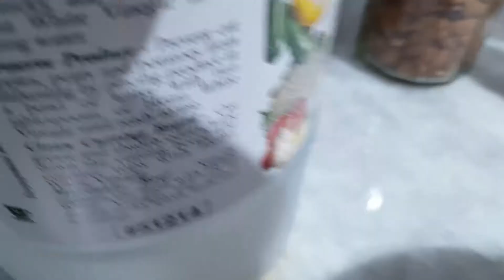Cooking With Squeeeed Muffin Catastrophy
Making muffins for Squeed's birthday.

Follow me at these other neato sites!
SnapChat ❥ keyo